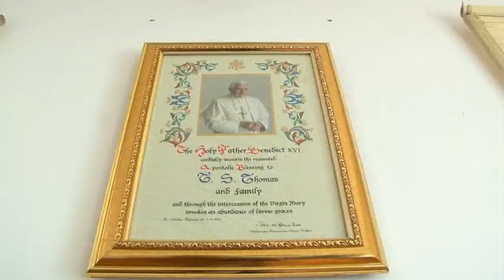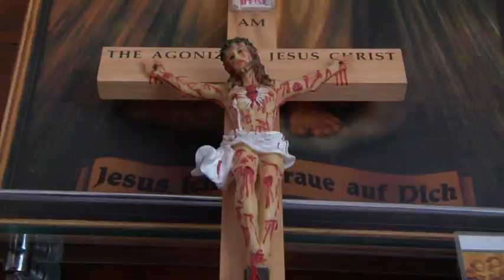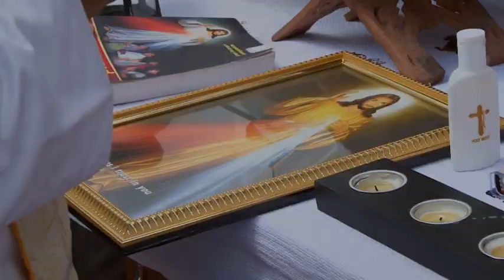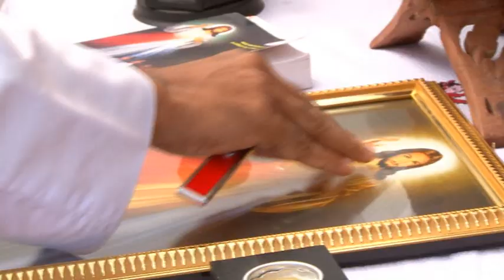SUJITH+DIANA WEDDING PART 1